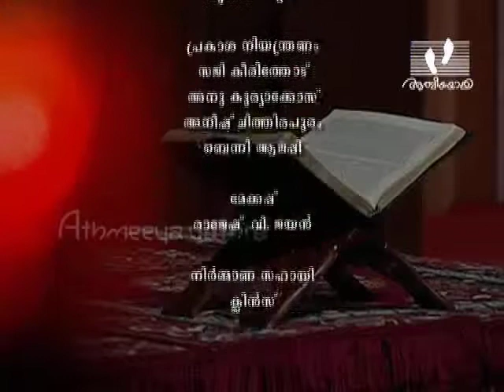Psalm 34 : 1 - 22 | Malayalam Bible Reading | Ancy Babu | Jeevamozhikal 304